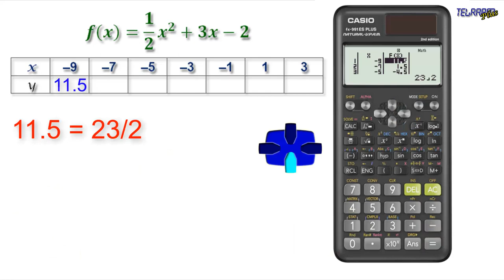Tabular función CASIO fx-991ES PLUS✅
CASIO fx-991ES PLUS. Crear tabla de valores de la función cuadrática. FACIL!!! RAPIDO!!!
¡¡¡Bienvenido!!! a TU tutorial CASIO fx-991ES PLUS Tabla de la función de segundo grado con tu calculadora científica.

Comisiones ganadas. Como Asociado de Amazon, gano con las compras que califican.